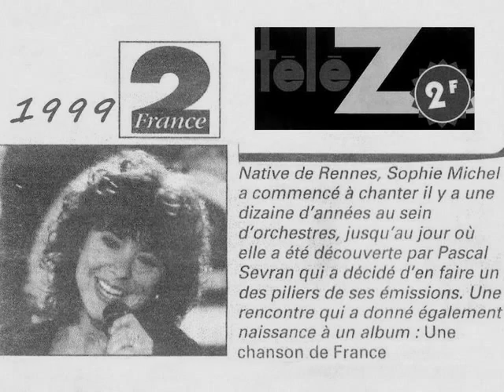Sophie MICHEL: Une chanson de France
Sophie MICHEL est une artiste de variétés françaises qui a enregistré un album, il y a quelques années, par l'intermédiaire de Pascal Sevran.
Une belle voix sur de jolies mélodies qui mériterait d'être plus entendue.